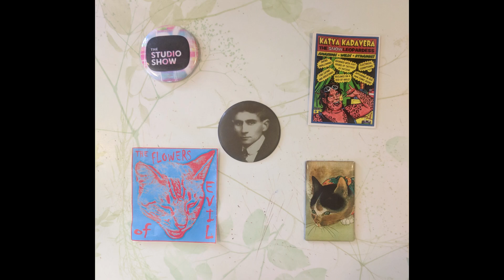David Brown + Superstar Cruiser @ The Blockhouse 12/5/2109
David Brown + Superstar Cruiser
Live @ The Blockhouse - Bloomington, IN
December 5th, 2019
9PM / 21+